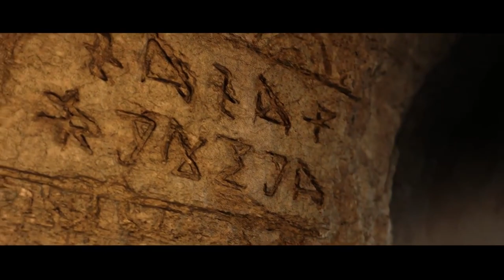Halo News - Des précisions sur l'univers sonore de Halo INFINITE ❤️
Aujourd'hui, Kino vous parle des dernières précisions sur l'univers sonore de Halo Infinite !

00:00  Introduction
1:12 Musique
2:18 Spatialisation des menaces
3:07 Effets Sonores
4:28 Conclusion & Outro